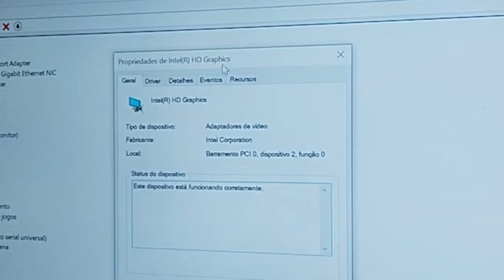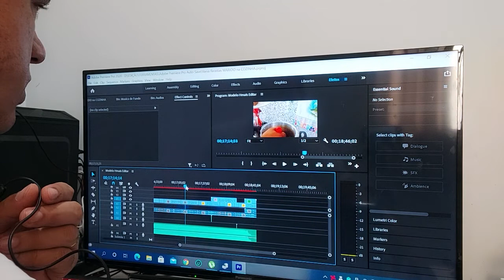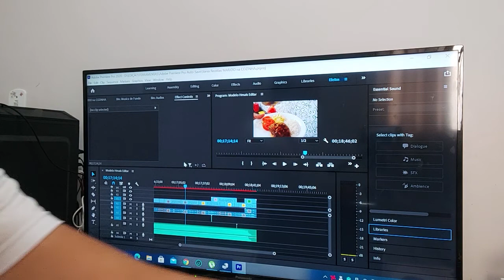Placa de Vídeo com DEFEITO Rx570 Triste DEMAIS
É pessoal gostava muito dessa placa de VÍDEO, a RX570 3D , 4 Gb de memória e também 128 Bits , mas começou a apresentar umas falhas na imagem, chuvisco ou esverdeada durante a inicialização do Windows, depois percebi que no uso de SOFTWARES mais pesados e que exigia dela, ela apresentou falhas, daí tive que retirar pois as vezes ficava RUIM de ligar o PC.